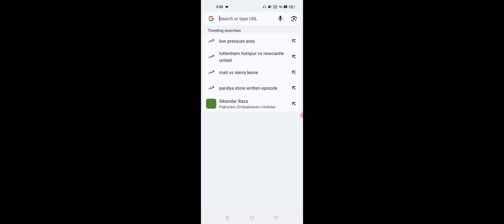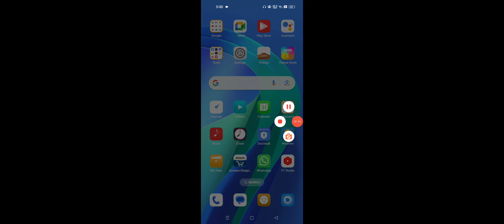OPPO Play Store download Kaise kare, How To Download OPPO Play Store 2024